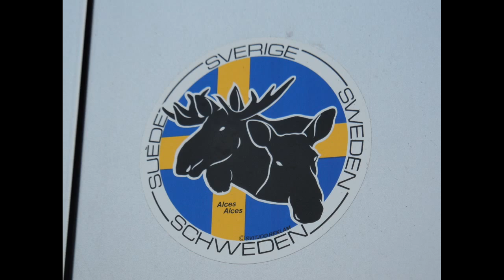Rejs do Szwecji - Karlskrona - Kalmar - Gdynia - Gdańsk